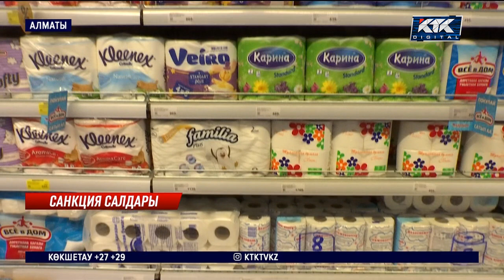Елімізде тұрмыстық химия мен гигиена тауарлары тапшы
Елімізде тұрмыстық химия мен гигиена тауарларымен тапшылық сезіле бастады. Себебі, елге осы өнімдердің 70 пайызы Ресей мен Украинадан тасымалданады. Ал геосаяси ахуалға байланысты Ресейдегі зауыттар мен дистрибьюторлық компаниялар жабылған.